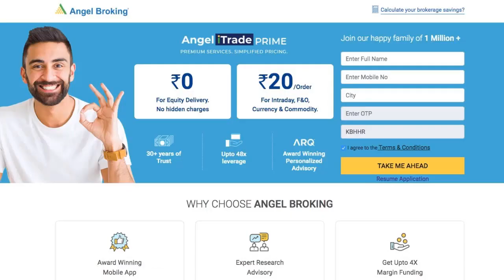गेहूं साफ करने की मशीन 🔥 मार्केट में आई नई मशीन Wheat Cleaning Machine, New Innovative Machine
बिलकुल फ्री में अपना Demat Account इस लिंक पर क्लिक करके खोलें

Title : गेहूं साफ करने की मशीन 🔥 मार्केट में आई नई मशीन Wheat Cleaning Machine, New Innovative Machine

In This Video You will get wheat cleaning machine , wheat destoner dust Cleaner Machine , this is a best innovative machine .

AHAMAD ASSOCIATES PLANTS AND PROJECTS, Bareilly

TOPICS COVERED IN THIS VIDEO AND OUR SOME UPCOMING VIDEOS :
wheat cleaner machine, destner dust cleaner,how to clean wheat,wheat cleaner machine manufacturer,best wheat cleaner machine,

अपने बिजनेस का वीडियो इस चैनल पे देने के लिए हमें मेल करें।